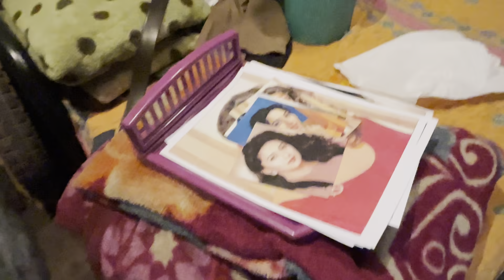Bunny la dhil khatarnak challenge😂 | vishal phale | trupti rane | trushal